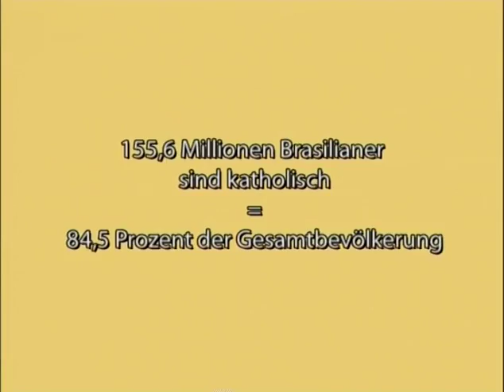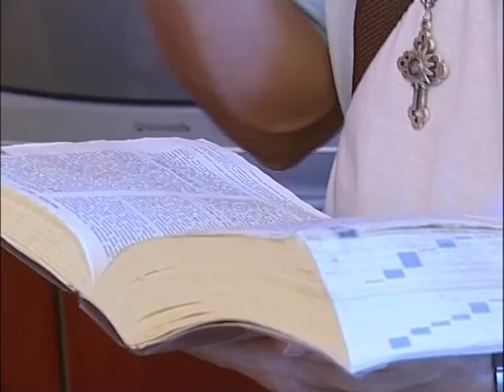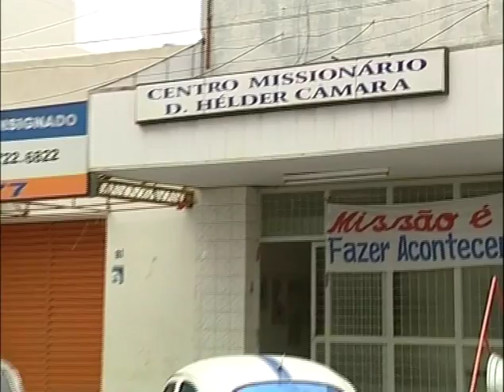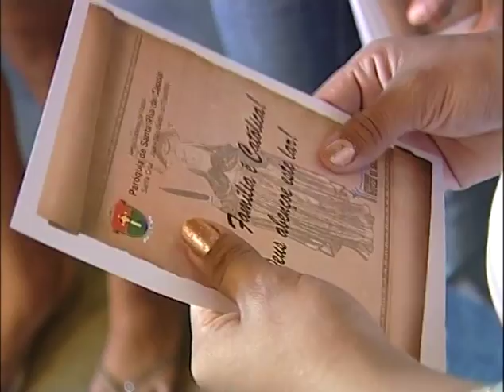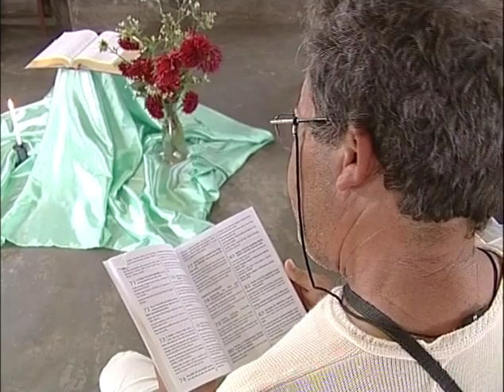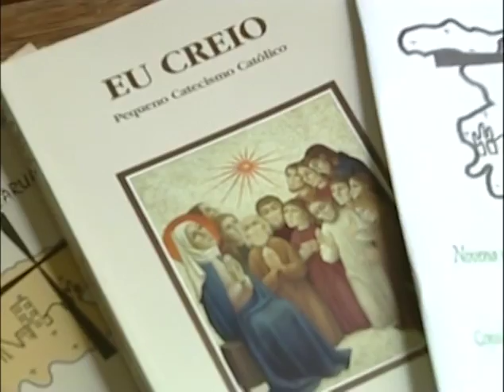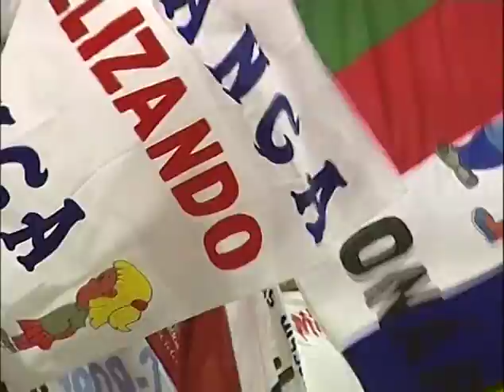Brasilien: Jünger und Missionare Christi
Dokumentation über katholische Volksmissionen im Nordosten Brasiliens (2008). Die Straßen-Mission wird durch Laienkatechisten durchgeführt. KIRCHE IN NOT unterstützt diese Initiative.